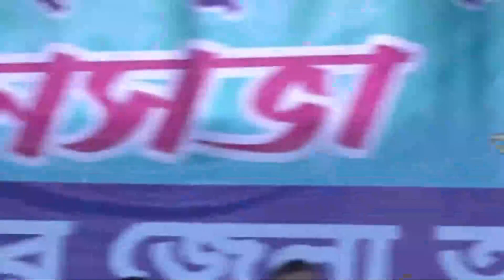Mamata Banerjee in Cooch Behar কোচবিহার পঞ্চায়েতের প্রচারে মারিয়া মখ‍্যামন্ত্রী মমতা বন্দ্যোপাধ্যায়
এক, দুই , তিন বিজেপিকে বিদায় দিন! কেন্দ্রীয় বিজেপি সরকার বাংলার মানুষের সঙ্গে লাগাতার বঞ্চনা করে চলেছে! ১০০ দিনের কাজের টাকা হোক বা গ্রামীণ রাস্তা তৈরির টাকা, কিংবা বাড়ি নির্মাণের টাকা- বাংলার মানুষের প্রাপ্য টাকা আটকে রেখেছে বিজেপি সরকার। অন্যদিকে প্রধানমন্ত্রী সেই মানুষেরই করের টাকায় বিদেশ ভ্রমণ করছেন! আজ, কোচবিহারের জনসভা থেকে ফের একবার ‘মানুষের পঞ্চায়েত’ গড়ে বিভেদকামী শক্তিকে পরাস্ত করে তৃণমূল কংগ্রেসকে বিপুল ভোটে জয়ী করার বার্তা দিলেন মমতা বন্দ্যোপাধ্যায়।